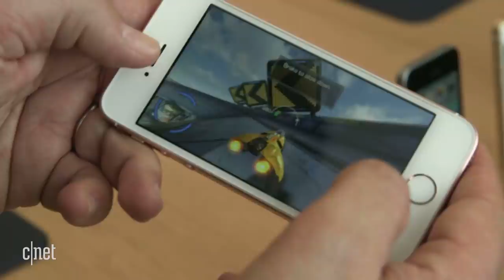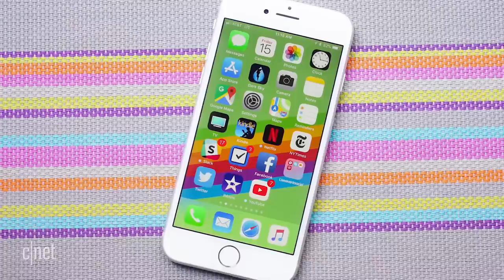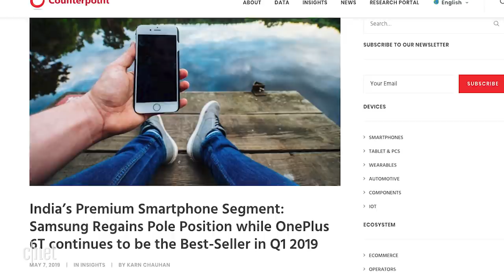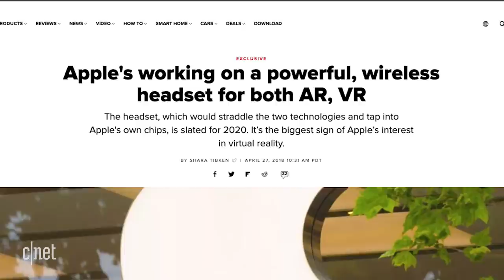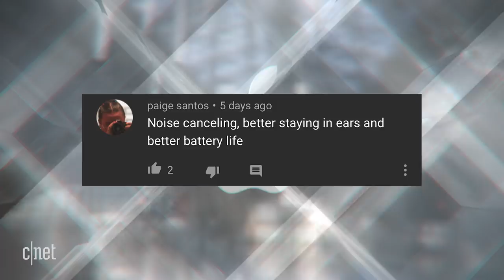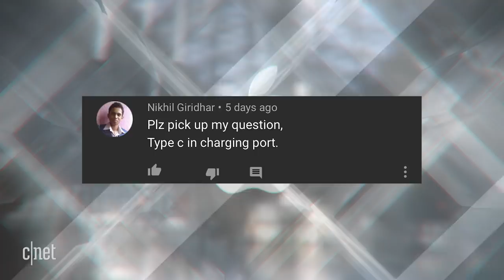Why Apple needs the iPhone SE 2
A low-cost iPhone is on the way, according to the rumor mill, and we take a look at how the Google Pixel 4 compares with the iPhone 11. Plus, is Apple working on a smart ring?